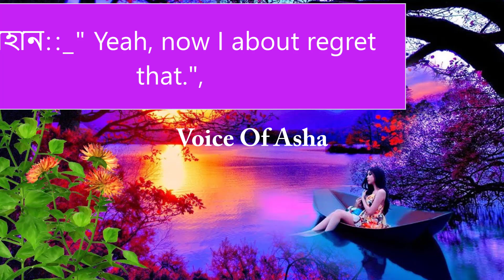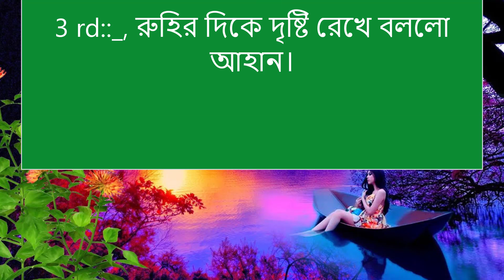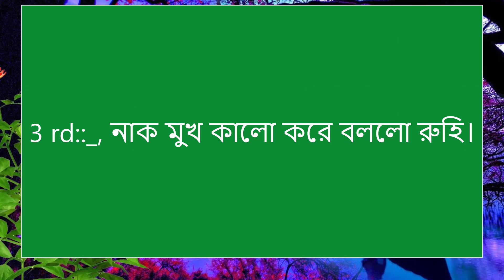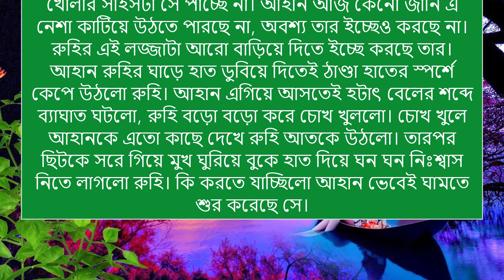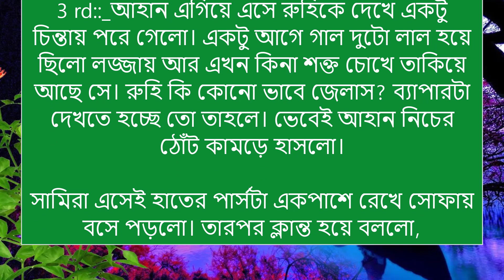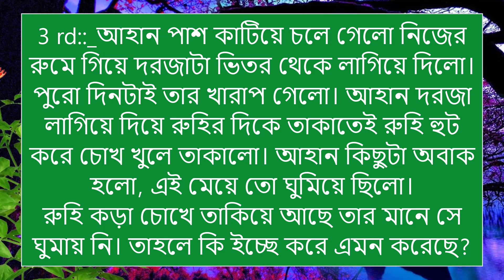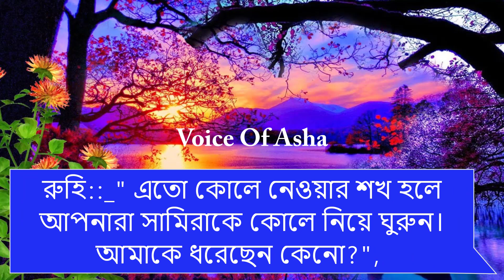অসহায় মেয়ে যখন কোটিপতি ঘরের বউ/পাট ১১/Romantic_love_story//-Shamim/Shonalika//Mehnaz/Voice Of Asha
অসহায় মেয়ে যখন কোটিপতি ঘরের বউ/পাট ৩/Romantic_love_story/ft-Shamim/Shonalika//misty/Mehnaz/Voice Of Asha

📒 •Story:-অসহায় মেয়ে যখন কোটিপতি ঘরের বউ

Artist:-সামিম,সোনালীকা,তামিম,অন্বেষা,মেহনাজ,আনিশা,মেঘ,সাজিদ২,নাইমা,রহমত,সুমু-ইসরাত-প্রিয়া-উম্যা-সুচনা-নাইম-মিসরাত-মাম্পী+১২

🔰What'sApp:   👉

▪For USA Contents: This channel may use some copyrighted materials without specific authorization of the owner but contents used here falls under the “Fair Use” Copyright Disclaimer under Section 107 of the Copyright Act 1976, al